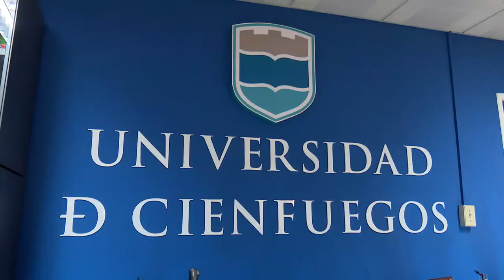Prepara condiciones para iniciar curso 2022 Universidad de Cienfuegos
La Universidad Carlos Rafael Rodríguez de Cienfuegos prepara las condiciones para el inicio del curso 2022. Previo a ese importante acontecimiento el Scimago Institutions Rankings posicionó al centro en el primer puesto en el ranking de instituciones académicas y de investigación entre sus homologas del país.